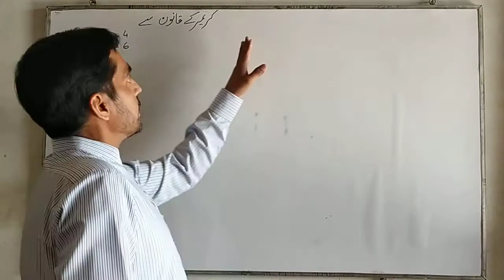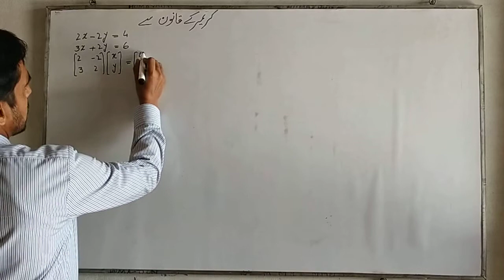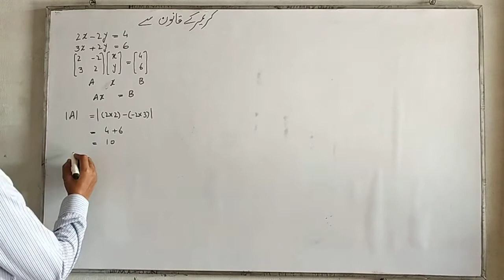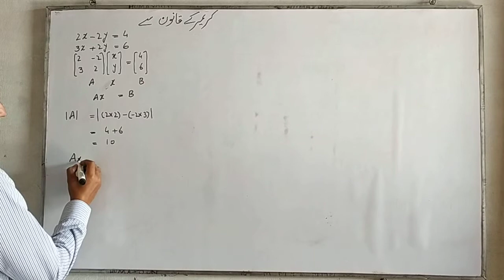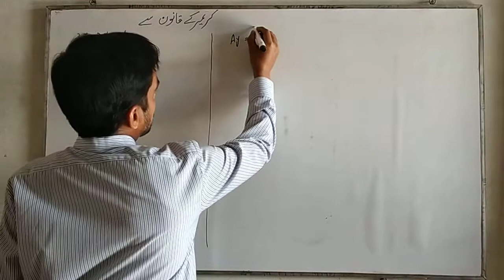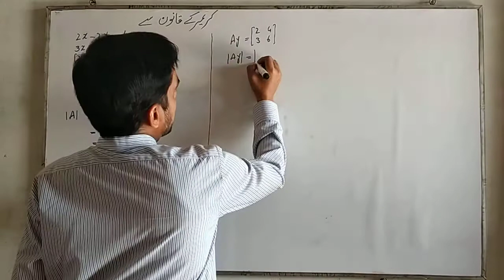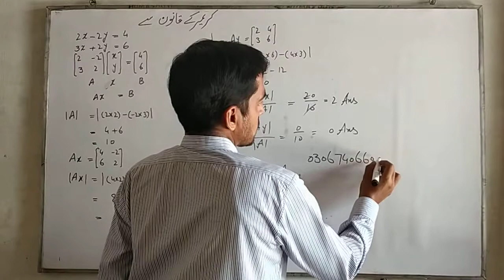9th class Science Group Exercise 1.6 Q 1 complete solve Urdu medium smart syllabus all questions.